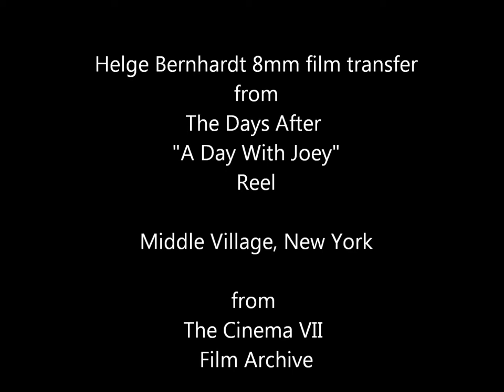Of the Days after A Day with Joey -- Middle Village -- Another Dance Segment!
Another Dance Film!

8mm film as shot with selected stills.  The music is called "Got Apber," from The Ocean Floaters album recordings.

music/photography by Peter Dizozza
digital transfer by Helge Bernhardt
from Cinema VII film archive